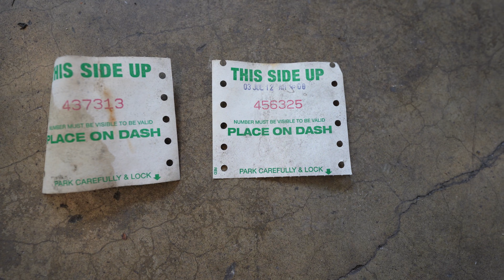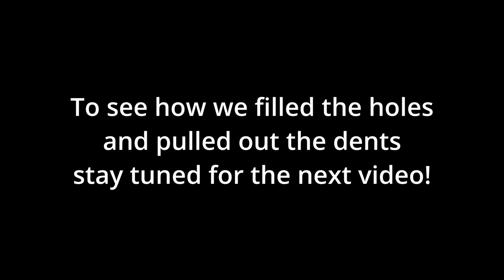VW BUS ELECTRIC CONVERSION Cleanup & Sanding Pt. 2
This video walkthrough is a car renovation cleanup & sanding for our VW BUS ELECTRIC CONVERSION Pt. 2. We washed the car getting out all the grimes that had accumulated over the years, removed the interior trim panels, seatbelts, seats, rubber floor, and windows. We discovered hidden paperwork, notes, and receipts in the dashboard so that was a surprise! Next, we prepped the exterior for primer. This involved sanding with an 80 grit sandpaper. This will allow the primer coat to have good adhesion. We sanded the roof and exterior of the bus. Next time we're gonna work on small dent remover and body filler. We will also show how to fill rust holes with the solder method.